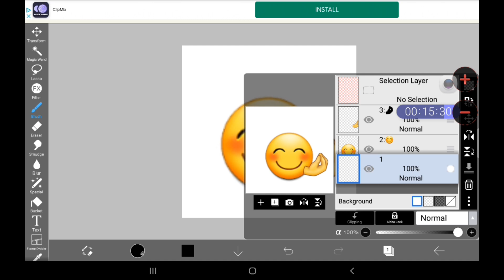Making youtubers into emojis pt.2 = kreekcraft